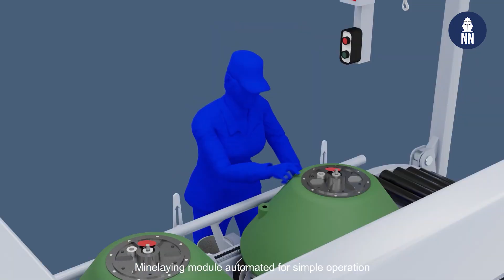FORCIT New Anti-Invasion Sea Mine and SH Defence Mine Layer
Finnish defense company FORCIT unveiled its FLOUNDER anti-invasion sea mine and Denmark's SH Defence was showcasing its modular mine laying systems at the Combined Naval Event (CNE) 2024 in Farnborough, UK, held between May 21-23, 2024.

FLOUNDER features the newest generation of Target Detection System with multi-sensor technology, including multiple sensors; acoustic, magnetic, pressure, inertial and with options for UEP and photonic, all of which can be utilized in freely programmable detection algorithms and also to achieve high immunity against countermeasures. Navies can benefit from same algorithm development environment and support systems for BLOCKER and FLOUNDER sea mines. Through this approach the user can easily operate mixed minefields.

The Cube™ minelaying system is offering a new innovative modular system in cooperation with Finnish companies ATLAS ELEKTRONIK Finland, and FORCIT Group. The Cube™ Mine laying system consists of a minelaying module and one or more storage modules. 20’ combi launch module with 6-26 mines or as a storage module with up to 48 mines connected to a launch module. The modular solution is tailor-made for semi-automatic and fully automatic handling and laying naval mines from all known brands. It is possible to lay different types of sea mines simultaneously.